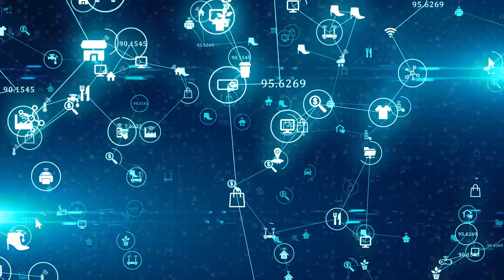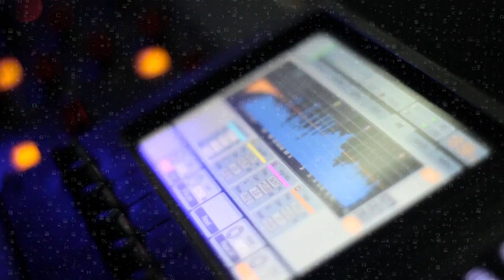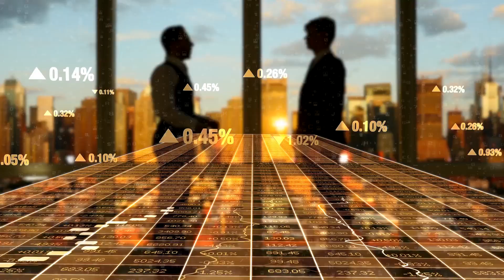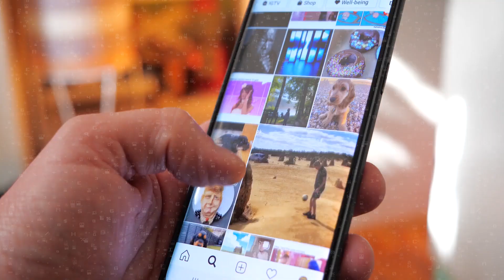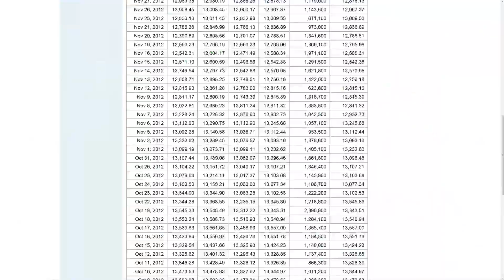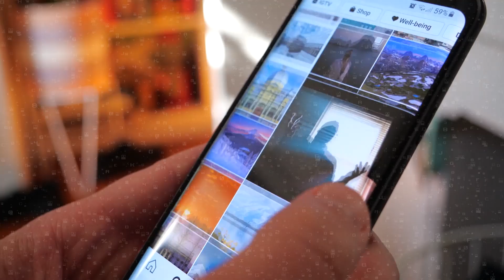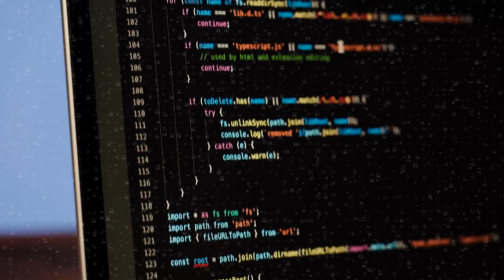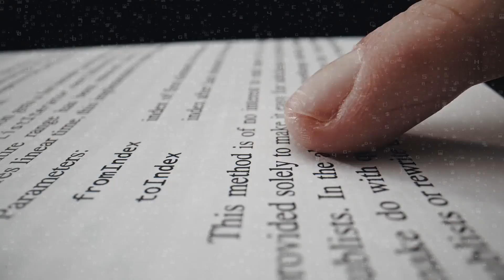Importance of AI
Artificial intelligence, or AI for short, is a technology that enables computers and machines to perform tasks that normally require human intelligence, such as reasoning, decision making, and problem solving. AI is transforming many aspects of our lives, from entertainment to health care, from transport to agriculture, and from education to research. In this video, we will explore some of the amazing things that AI can do, and how it is changing the world for the better.
We will discuss some of the challenges and risks that AI poses, such as ethical, social, and legal issues, and how we can ensure that AI is used for good and not evil. By the end of this video, you will have a better understanding of what AI is, what it can do, and what it may do in the future. You will also learn how you can get involved in AI and become part of this exciting and rapidly evolving field. So, if you are curious about AI and want to learn more, watch this video till the end and don't forget to like, share, and subscribe to our channel for more videos on AI and related topics.

what ai can do,
what ai can do in future,
what ai can do today,
what ai can do in 2023,
what ai can do for me,
what ai can do in hindi,
what can we do with ai,
what else can i do ai cover,
what can snapchat ai do,
what can notion ai do,
what all can ai do,
what ai can do and cannot do,
look at what we can do with ai video now,
what is ai and what can it do,
what ai art can't do,
what can ask ai do,
what can you do with ai art,
what to do if you can't add my ai,
what can ai agents do,
what we can do after ai,
what can an ai assistant do,
what can bard ai do,
what can bing ai do,
what can ai do for small business,
what can you do with bing ai,
what can do chatgpt,
what can humans do that ai can't,
encanto what else can i do ai cover,
what can ai chatgpt do,
what can i do for you ai cover,
what is can i do encanto,
examples of what ai can do,
what can do for you,
what can do for love,
what can ai do for me,
what can ai do for you,
what ai cannot do in future,
what can generative ai do,
what can we do with the help of ai,
ai what can it do,
what is can i do,
what else is can i do,
what can my ai do in snapchat,
what can we do in ai,
what can i do with ai,
what can i do with bing ai,
what jasper ai can do,
what is nothing we can do meme,
what can midjourney ai do,
what can meta ai do,
what ai can do now,
what can ai do now,
what ai cannot do,
what can openai do,
what can photoshop ai do,
what can ai really do,
what can runway ai do,
what can do song,
what can you do with snapchat ai,
what can we do with snapchat ai,
what can ai do today,
what can ai do in the future,
what things ai can do,
what can i do using ai,
what can u do with ai,
which ai can make videos,
what can do with,
what can you do with ai,
what you can do with photoshop ai,
what can you do with jasper ai,
what can do you,
what is i can make you love me about,
3 ai,
3 types of ai,
what ai can do for you,
what is the smartest ai,
what is ai in 5 minutes,
7 ai,
8 ai,
how do you ask ai a question